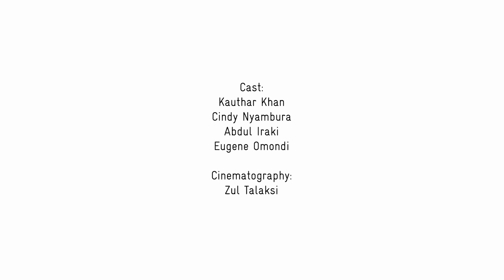Mzaha -Unyanyasaji kwa maneno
TW: Video hii inaeleza juu ya unyanyasaji wa kijinsia na inaweza kusababisha baadhi ya watazamaji kuadhirika.

Kevin hajui kuheshimu mipaka. Anasema maneno yasiyofaa akimwelekezea Lin. Unyanyasaji wa kijinsia ni kosa la jinai - Heshimu mipaka!

Je, unahitaji msaada? Piga simu kwa nambari hizi ili kuripoti au kupata usaidizi:
Nambari ya Usaidizi ya Kitaifa ya GBV: 1195
LVCT: 1190
Kenya Police: 999 au 112.